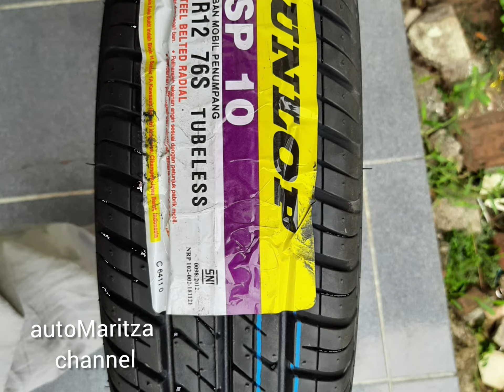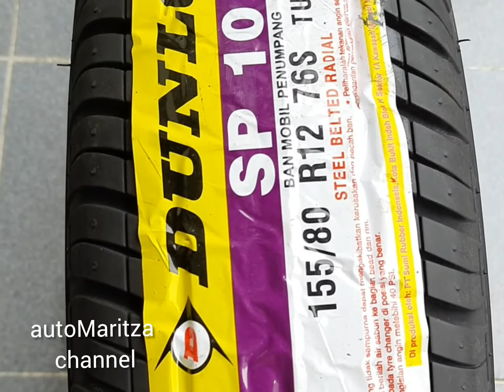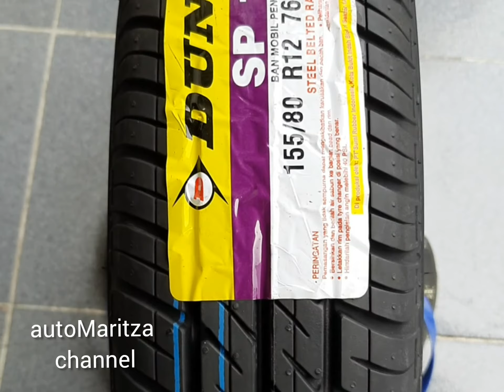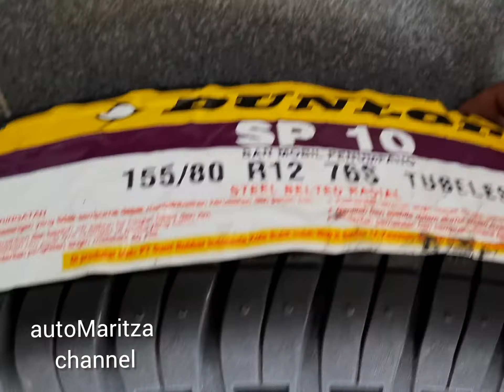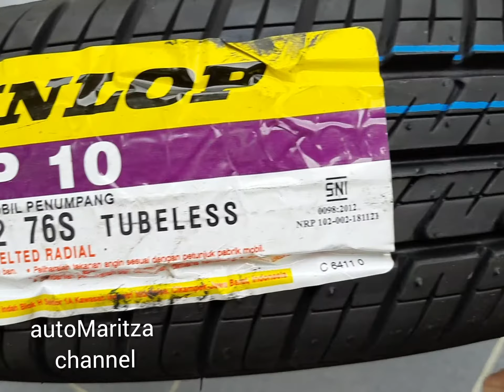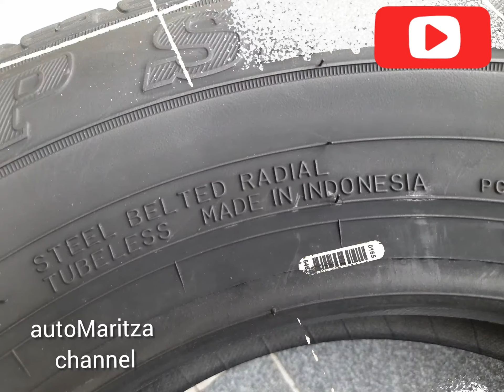155/80/R12 Dunlop SP 10 ban mobil | unboxing car tyre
155/80/R12 Dunlop SP 10 ban mobil | unboxing car tyre

Ban Luar Dunlop
Tipe SP10
Ukuran 155/80 R12
Ban BARU - Tubeless

fitur produk:
SP 10 adalah ban radial dengan indeks kecepatan S. Kelebihan dari SP 10 adalah kuat, tahan lama, dan lebih ekonomis.

Ukuran Standar untuk Mobil
Hijet 1000, Ceria, Carry 1.0, Motor Roda 3
(0301T)